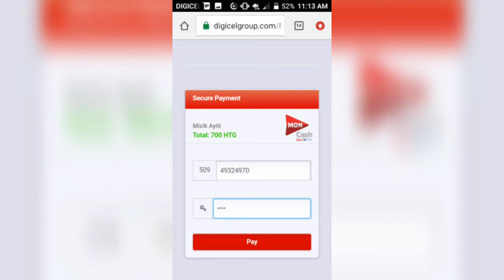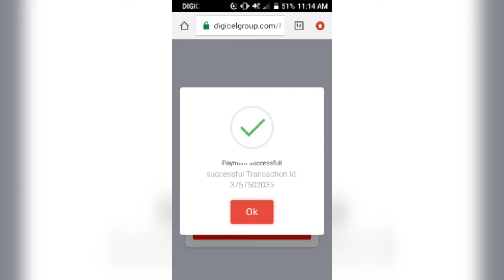Achte Bitcoin avek Moncash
Achte Bitcoin avek Moncash. Bitcoin moncash - Moncash bitcoin- buy bitcoin with Moncash- bitcoin Haiti- buy bitcoin in Haiti- buy bitcoin with moncash - CrytoCurrency haiti- local bitcoin haiti